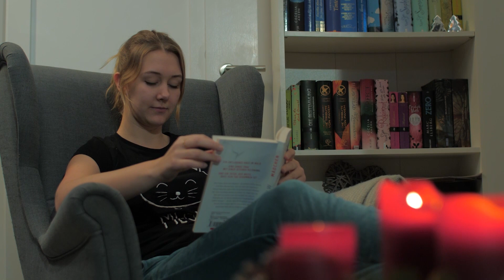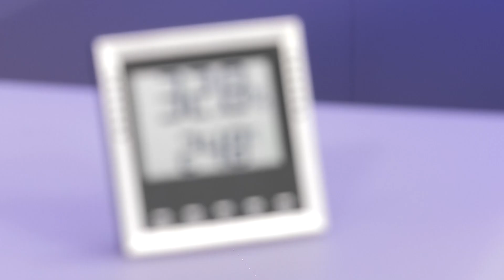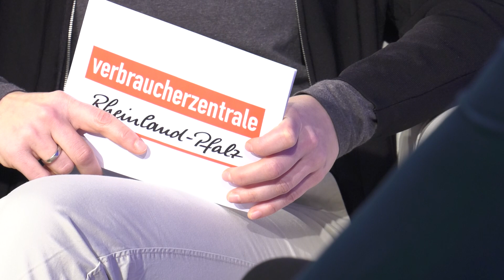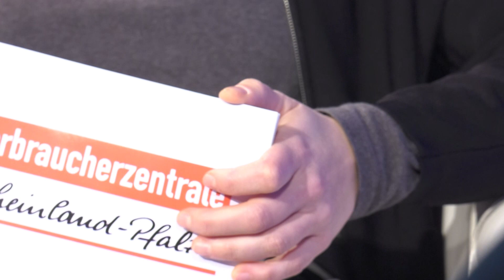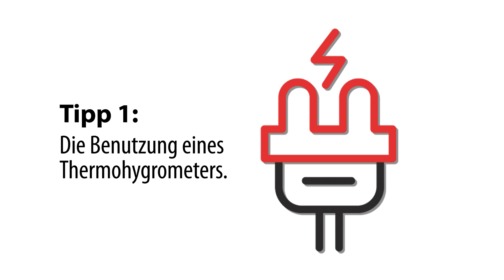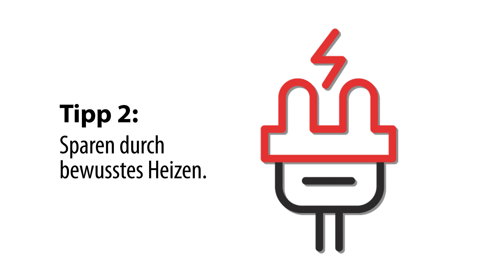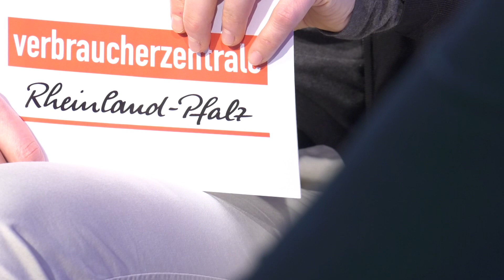Geld sparen beim Heizen und Lüften! | Mach Dich schlau – Das Verbrauchermagazin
OK:TV Mainz hat in Zusammenarbeit mit der Verbraucherzentrale Rheinland-Pfalz eine neue Magazinsendung entwickelt. Ziel ist es, alltägliche Irrtümer aufzudecken und mit Tipps und Tricks den eigenen Geldbeutel zu schonen. In der ersten Folge von „Mach Dich schlau – das Verbrauchermagazin“ dreht sich alles um das Thema Heizen und Lüften. Für das neue Format produzierte das Team von OK:TV Mainz gemeinsam mit Ehrenamtlichen von OK4 aus Koblenz verschiedene Einspieler und übernahm auch die Postproduktion.